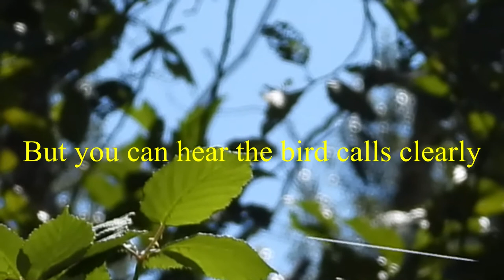Belted Kingfisher 2020 08 27 English Version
This video was taken on Thursday August 26, 2020 in Chilliwack.
There were some unclear images in this video, but I left them to show my struggle to take good images. In addition, it was recorded good calls at that time.